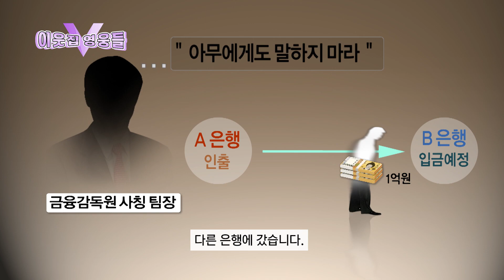전재산인 1억 잃을 뻔 한 할아버지를 구한 사람은?